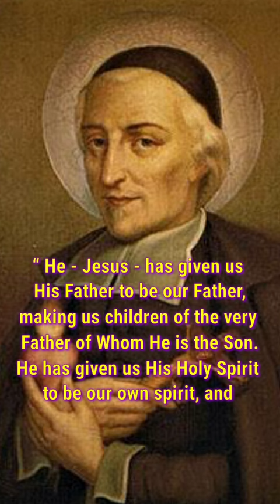Quote From St. John Eudes/Music by Denis Gonsalves, Vamanjoor.